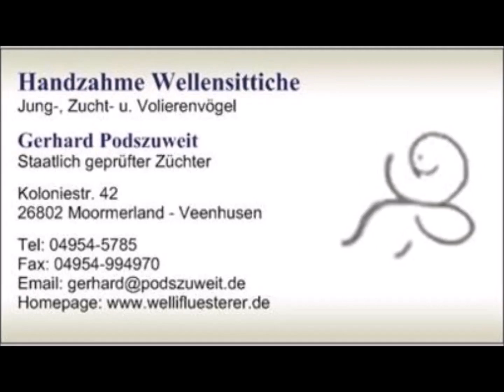2024 05 31 Apfelstück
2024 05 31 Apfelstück